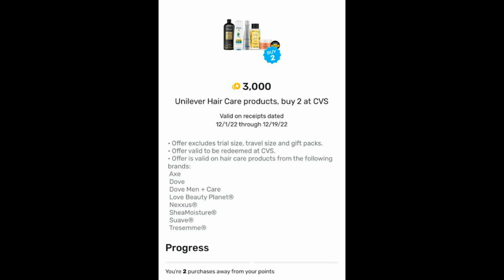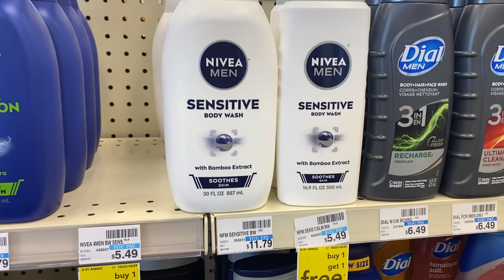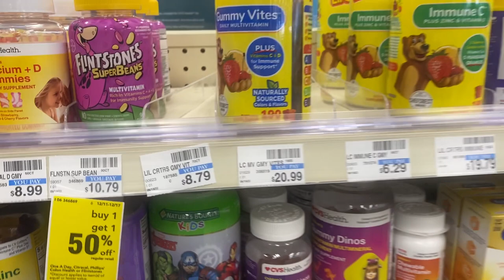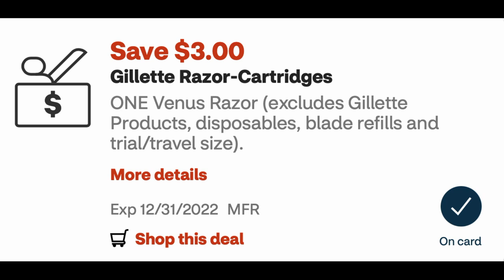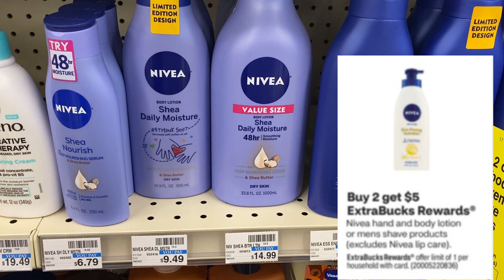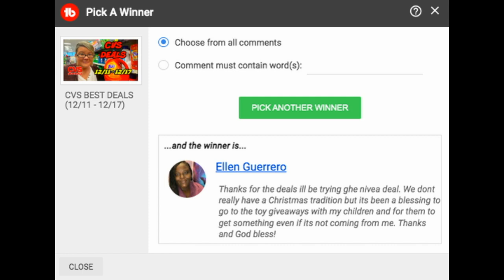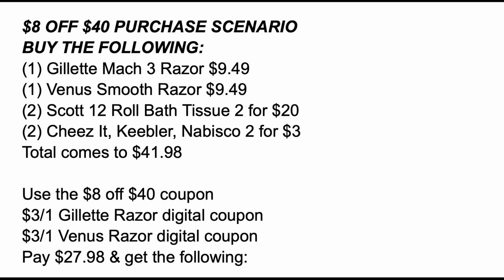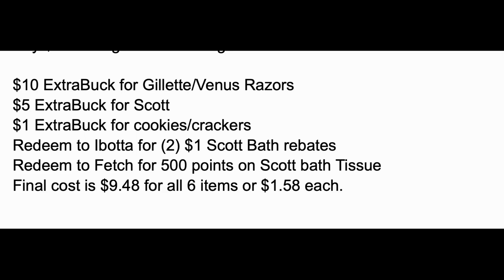CVS BEST DEALS (12/18 - 12/24)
👉 SIGN - UP WITH FETCH REWARDS -
USE MY CODE UQ1WJ & EARN 2000 POINTS!

👉Sign up with Fluz Today!  It's FREE to Join
Use the Code:  SAVVYCOUPONSHOPPER

Love & hugs. Luellen ❤️💜💛💚💙

Write to me...I would love to hear from you:

Please write to me at:

1147 Brook Forest Avenue #23